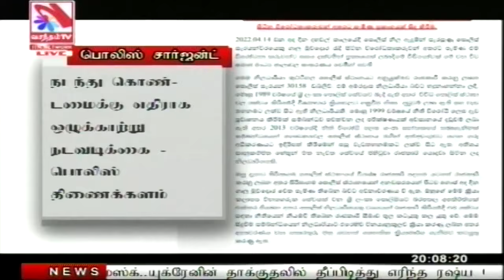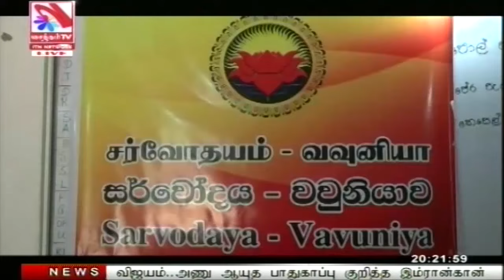Vasantham TV News 2022-04-15 | 08.00 PM